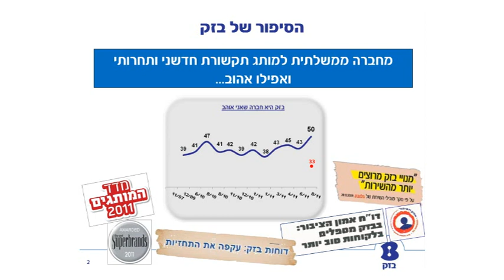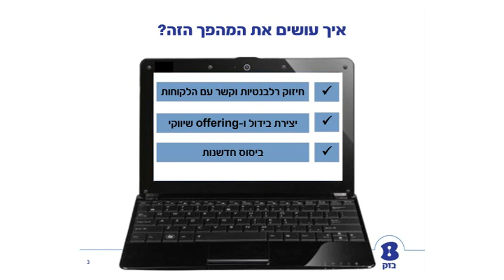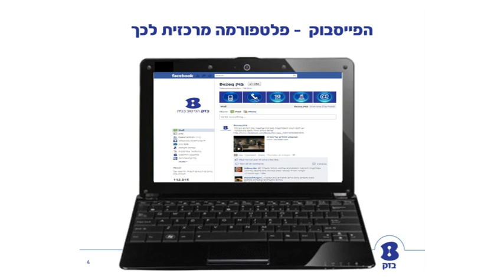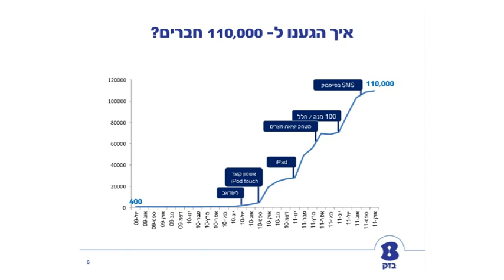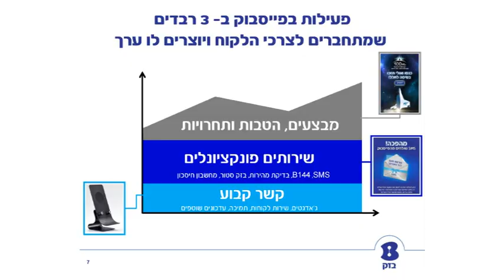בזק - מותג גדול פוגש את ההמונים בפייסבוק 1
רן גוראון - משנה למנכ"ל בזק - כשמותג גדול פוגש את ההמונים בפייסבוק
יום עיון שיווקי דיגיטלי - נובמבר 2011
חלק 1